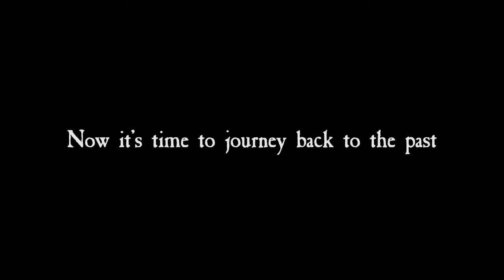The City of Mirrors By Justin Cronin Book Trailer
Watch the amazing trailer for Justin Cronin’s ‘The City of Mirrors’. The third and final book in his amazing trilogy following on from ‘The Passage’ and ‘The Twelve’.

In life I was a scientist called Fanning.
Then, in a jungle in Bolivia, I died.
I died, and then I was brought back to life...
Prompted by a voice that lives in her blood, the fearsome warrior known as Alicia of Blades is drawn towards to one of the great cities of The Time Before. The ruined city of New York. Ruined but not empty. For this is the final refuge of Zero, the first and last of The Twelve. The one who must be destroyed if mankind is to have a future.
What she finds is not what she's expecting.
A journey into the past.